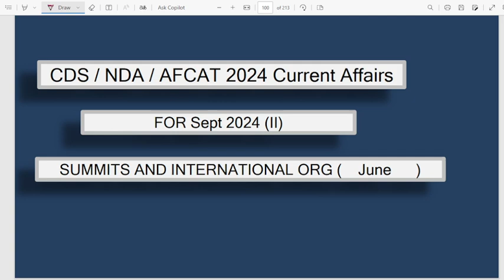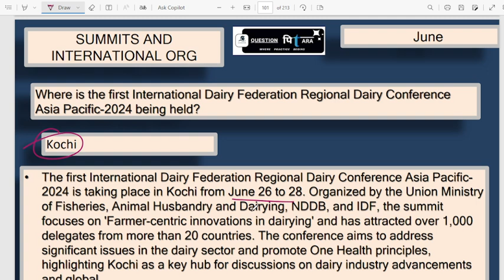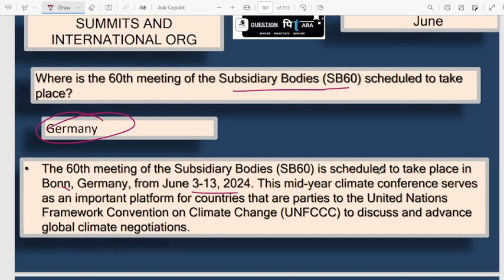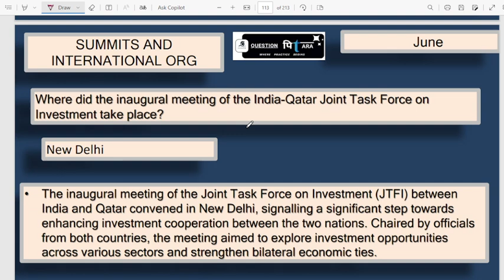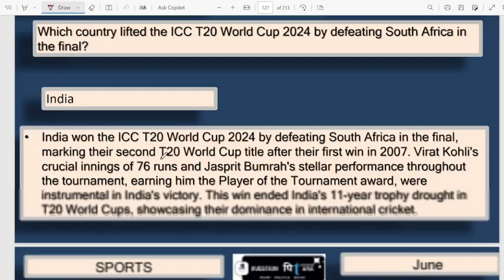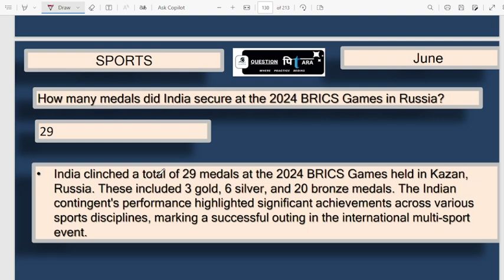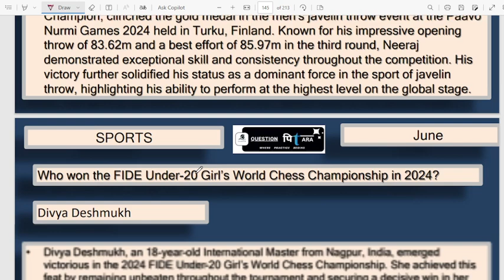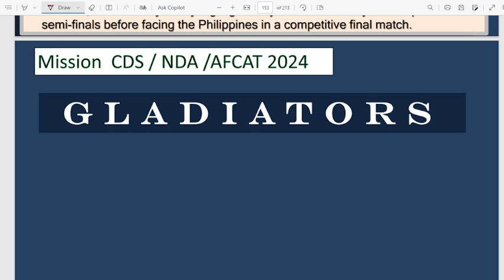June 2024 MCQs Current Affairs | CDS | NDA | SUMMITS ,SPORTS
Study Along !!!

Part 1 :- AWARDS
Part 2 :- BIO DIVERSITY
Part 3 :- BOOKS AND AUTHORS
Part 4 :- DAYS
Part 5 :- DEFENCE
Part 6 :- ECONOMY
Part 7 :-LAWS , ACT AND COMMISSIONS
Part 8 :-OBITIARIES
Part 9 :-PIN
Part 10 :-RANK
Part 11 :-SCHEMES
Part 12 :-SUMMITS AND ORG
Part 13 :-SPORTS
Part 14 :-MISC

This channel is dedicated to all defence aspirants preparing for NDA/CDS/AFCAT. With this one-stop channel for all defence exams, you will get preparation and guidance from the written exam to the joining.